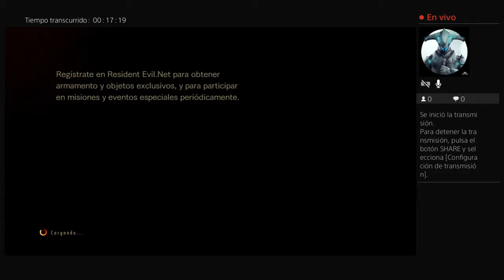Jugando Resident Evil revelations